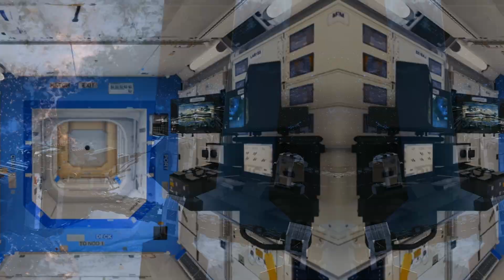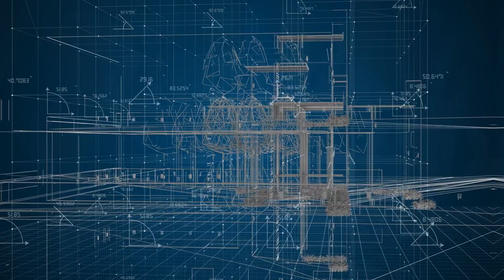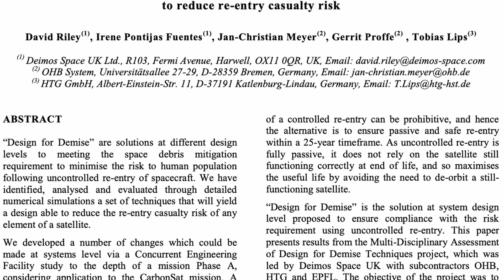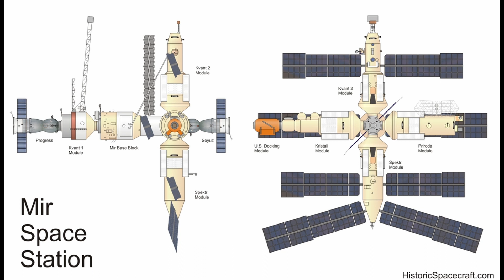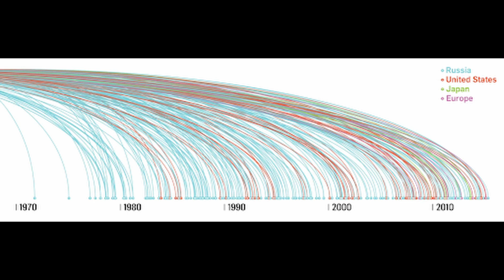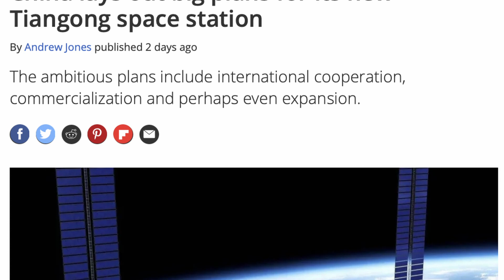The Complicated Task of DESTROYING the International Space Station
The International Space Station has enabled one giant leap for science and collaboration across mankind, involving five different space agencies (the U.S., Russia, Europe, Canada, and Japan).

The monumental conglomerate structure now stretches across the sky and is the largest human-made object in space. It is visible to the naked eye from Earth while it completes its 16 daily orbits, passing 400 kilometers above the Earth’s surface.

But the station was only ever meant to stay in orbit for 15 years. Now, as its stay above the planet has been extended to over 30 years, scientists and engineers are beginning to plan for its ultimate demise...